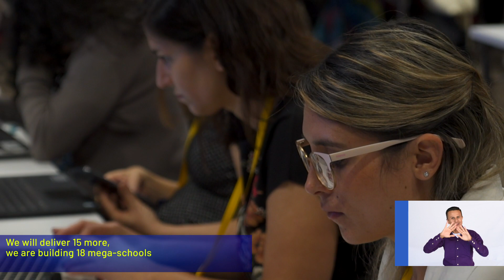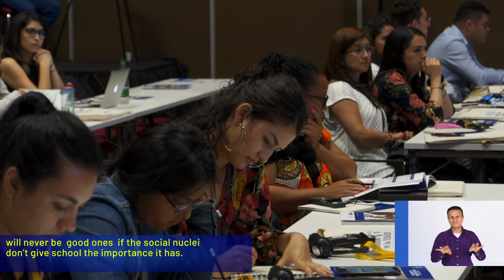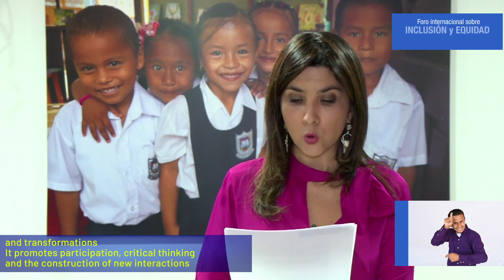International Forum on Inclusion and Equity in Education – Inaugural ceremony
The International Forum on Inclusion and Equity in Education, organized by UNESCO in cooperation with the Ministry of Education of Colombia and the City of Cali, was held in Cali, Colombia from 11-13 September 2019.

The Forum commemorated the 25th anniversary of the World Conference on Special Needs Education held in Salamanca and reinforced the Salamanca Statement laying down the fundamental principle of inclusion at school: ‘All children should learn together, wherever possible, regardless of any difficulties or differences they may have. Inclusive schools must recognize and respond to the diverse needs of their students”.

Foro Internacional sobre Inclusión y Equidad en la Educación - Mejores momentos

El Foro Internacional sobre Inclusión y Equidad en la Educación, organizado por la UNESCO en cooperación con el Ministerio de Educación de Colombia y la Ciudad de Cali, se celebró en Cali, Colombia, del 11 al 13 de septiembre de 2019.

El Foro conmemoró el 25 aniversario de la Conferencia Mundial sobre Necesidades Educativas Especiales celebrada en Salamanca y reforzó la Declaración de Salamanca que establece el principio fundamental de inclusión en la escuela: "Todos los niños deben aprender juntos, siempre que sea posible, independientemente de las dificultades o diferencias que puedan tener. Las escuelas inclusivas deben reconocer y responder a las diversas necesidades de sus alumnos".

Para obtener más información visite